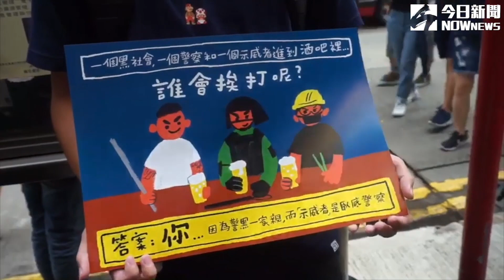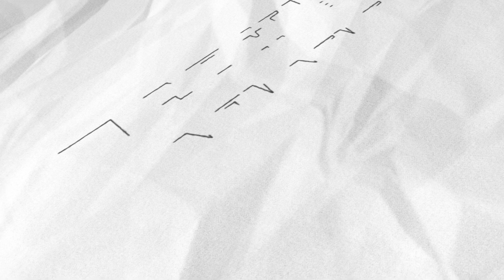818集會和平落幕人數破港紀錄！環時：因陸武警集結